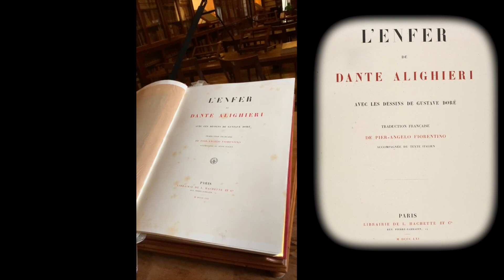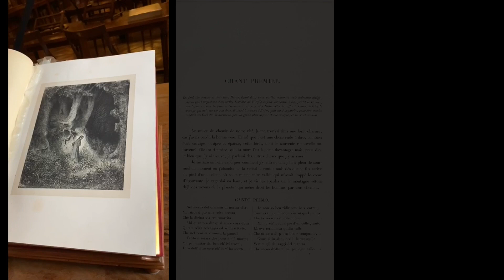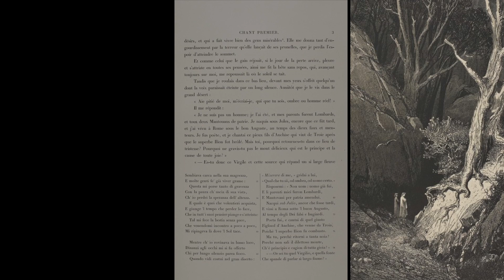CLOSED IN. I MUSEI VISTI DA DENTRO: DANTEDÌ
Voi restate a casa, i Musei Reali sono la grande casa che vi aspetta.

I Musei Reali partecipano alla prima giornata nazionale dedicata a Dante Alighieri, istituita per celebrare il sommo poeta nel giorno in cui ebbe inizio il viaggio ultraterreno della Divina Commedia, il 25 marzo. Dal Salone palagiano, la Direttrice della Biblioteca Reale, Giuseppina Mussari, legge alcune celebri terzine dal Canto I dell’Inferno. Il volume presentato, illustrato da Gustave Doré, è conservato nelle collezioni della Biblioteca Reale nella prima edizione uscita a Parigi dai torchi di Hachette, nel 1861

Credits: Ale_Who per i Musei Reali